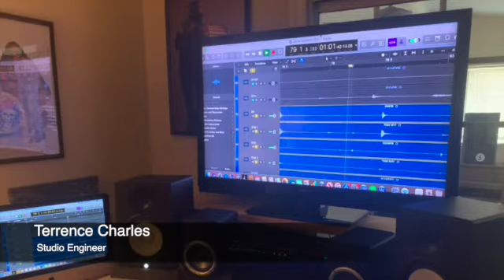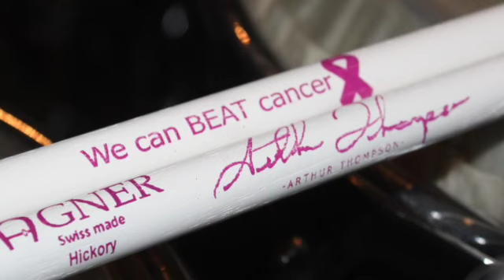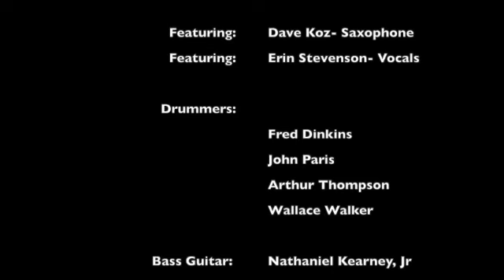"We Can BEAT Cancer" Arthur Thompson featuring Dave Koz and Erin Stevenson